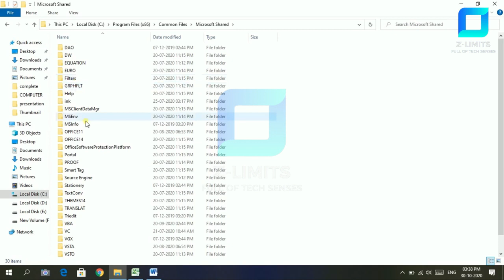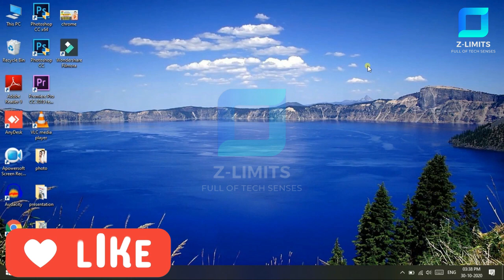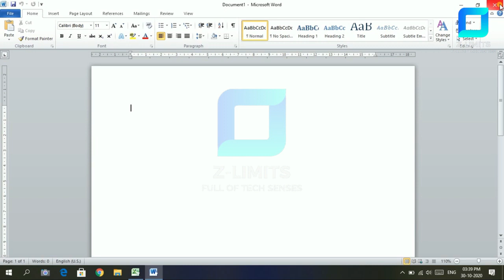how to activate microsoft office without product key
To Know More About How to Do it.
best way to activate
Step 2.1: Copy the following code into a new text document.